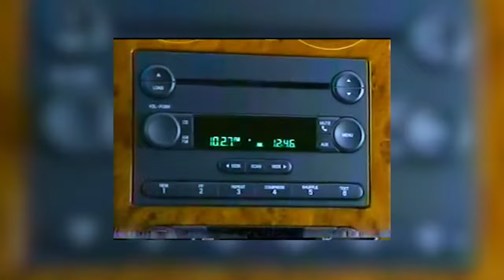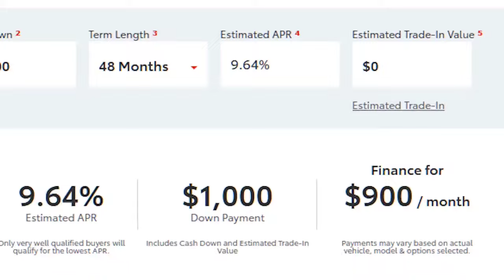Sam Hyde "New cars vs Used cars"